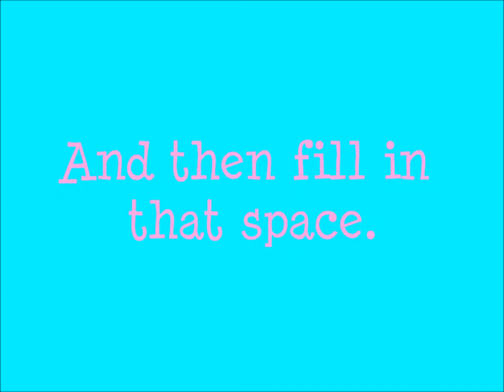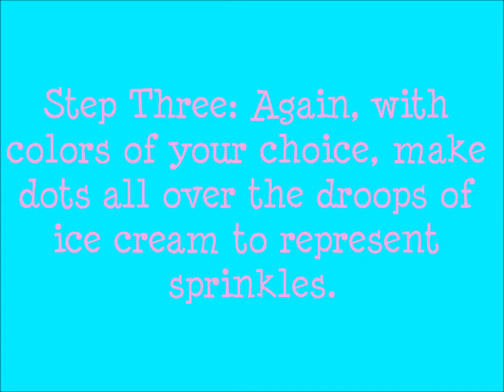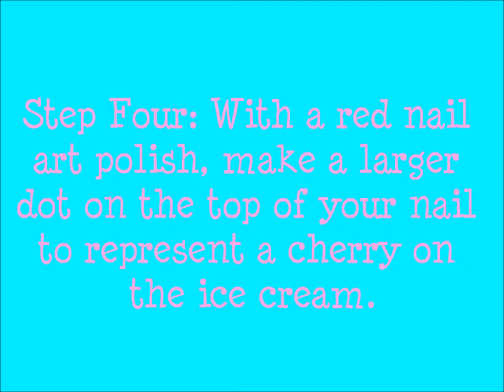Melted Ice Cream Nail Tutorial!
Hello Everyone! :]
In this video I am doing a Nail Tutorial of a design inspired by Ice Cream, and other Sweets. I hope you all have a wonderful day, and I will see you all in a new video next week!